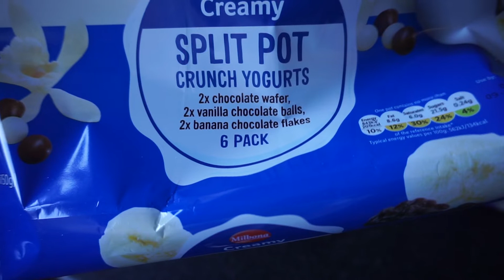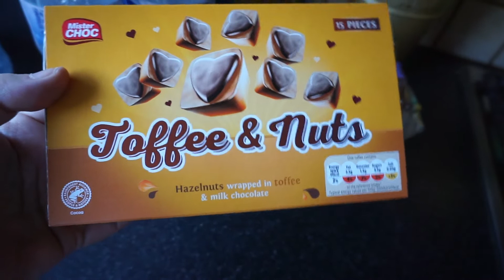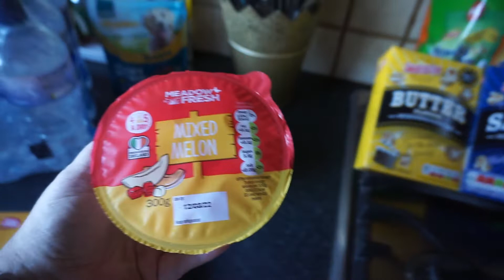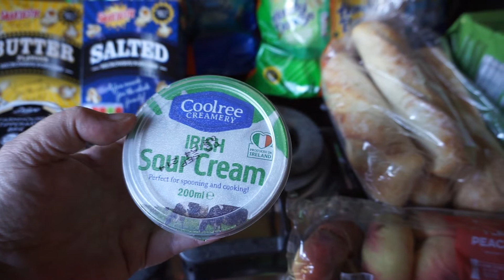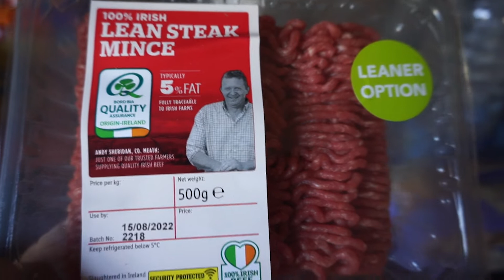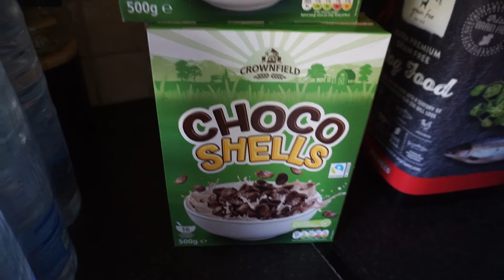Top-Up Weekly Food Haul IRELAND at LIDL with prices included!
This is our weekly food haul for my family of 3. We do our grocery haul at different supermarkets each week depending on what we need. My family of 3 is made up of 1 teenage son aged 18 myself and the eldest daughter aged 22. (Middle child is away at college)

With prices on the rise, we keep Our budget around the €130 per week including all household supplies (cleaning products and paper products) and personal products.

My Micheal Kors Watch:

Oracle cards I use daily
Believe in your own magic
Everyday Witch Oracle